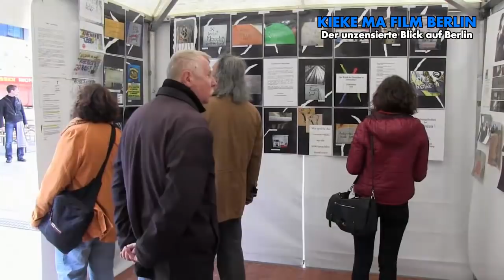Lutz Müller-Bohlen, Fotograf, im Interview mit rockradio.de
rockradio.de interviewte den Fotografen -Bohlen beim Friedensfestival 2015 auf dem Berliner Breitscheidplatz